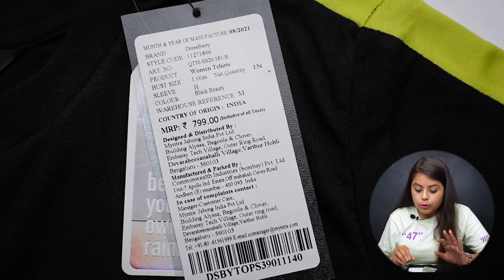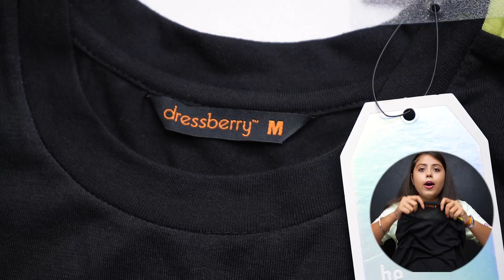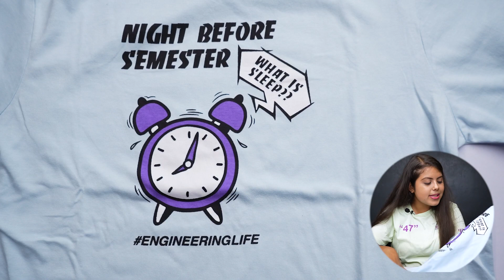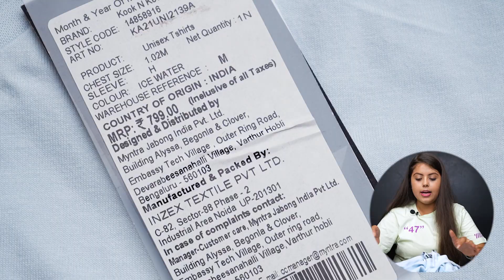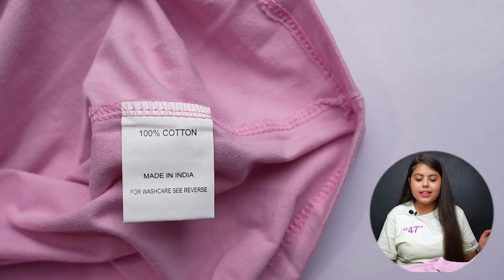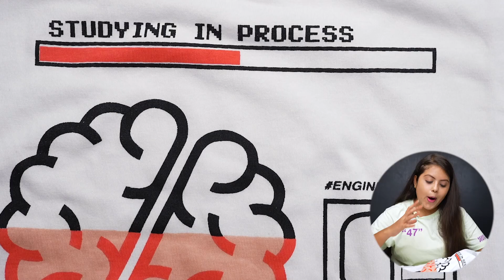WOMEN TSHIRT/TOP UNDER 200 ON MYNTRA 🌺 SUMMER HAUL 2022 | Priya Pandey